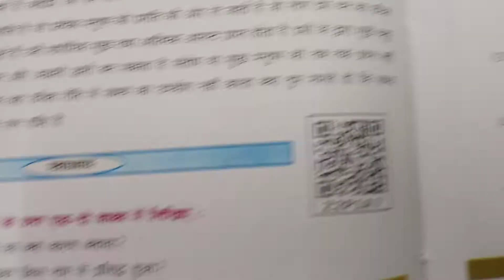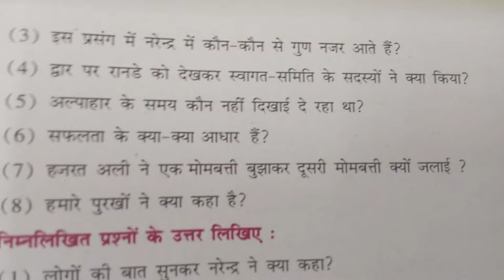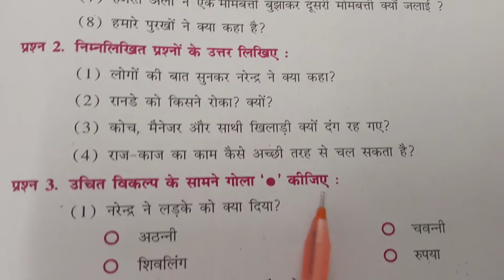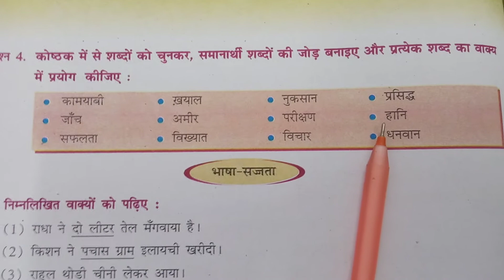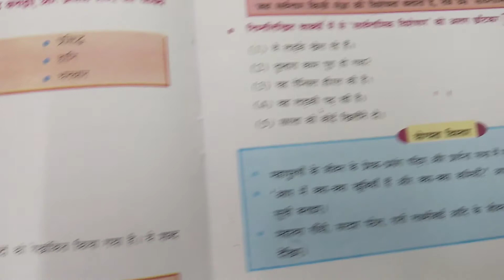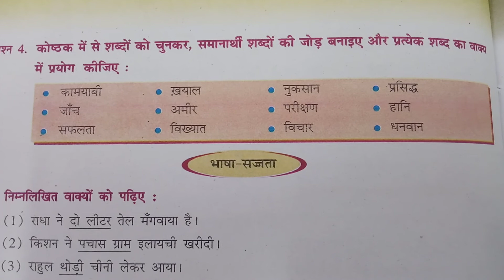ધોરણ-7 વિષય-હિન્દી પાઠ-2 ( સ્વાધ્યાય )